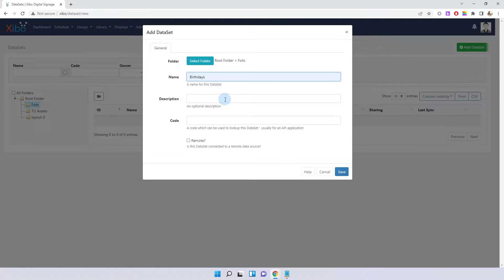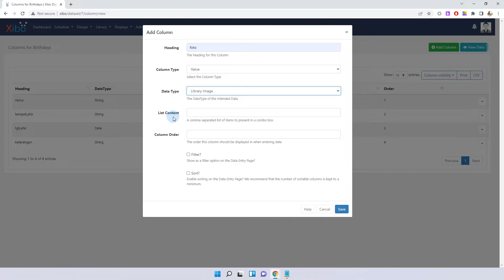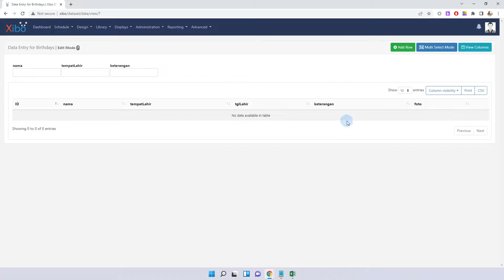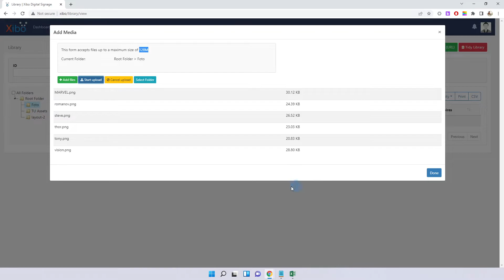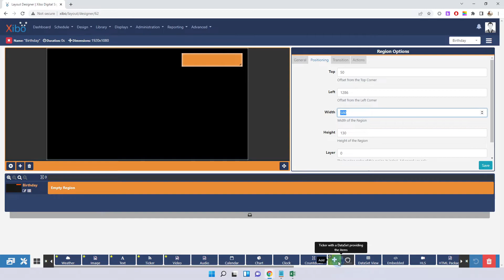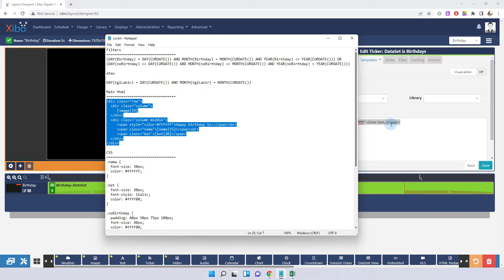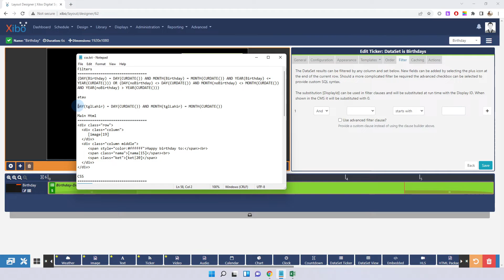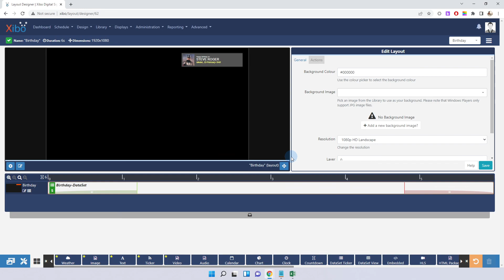XIBO 3 Bagian #9 | DataSets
Video ini menjelaskan bagaimana cara menggunakan DataSets untuk menampilkan data ulang tahun (Birthday) berdasarkan tanggal